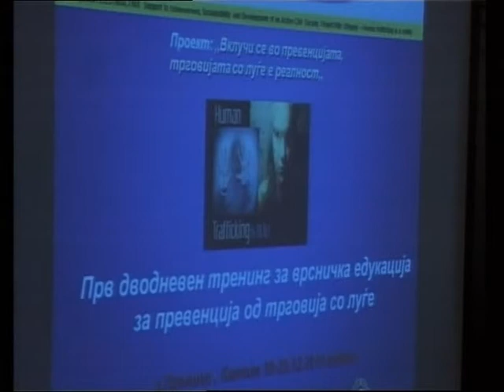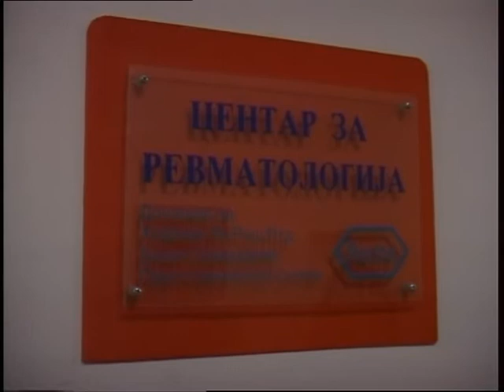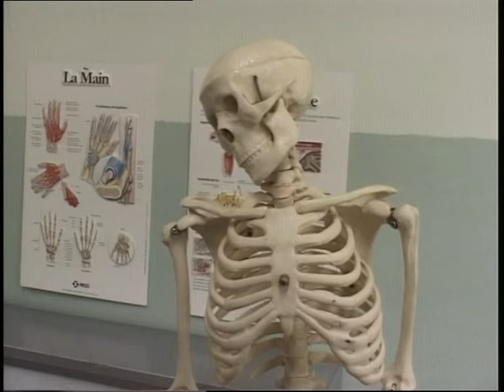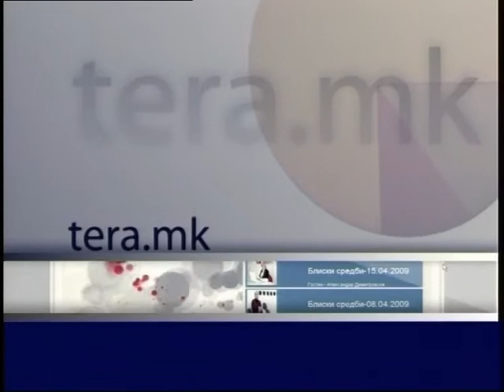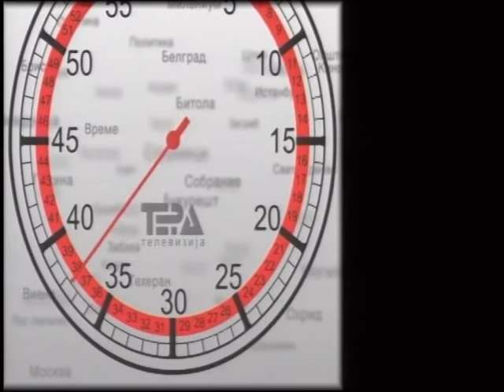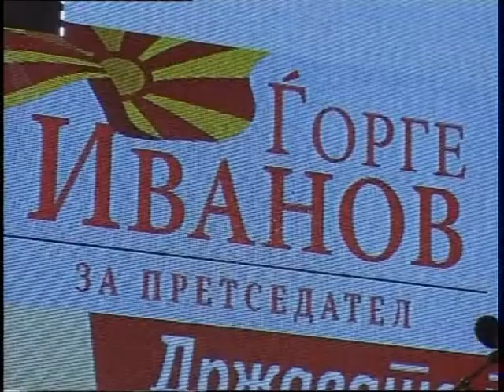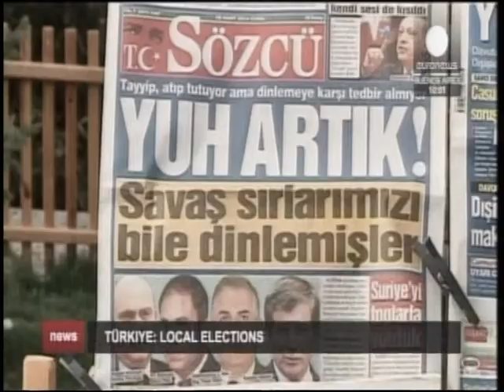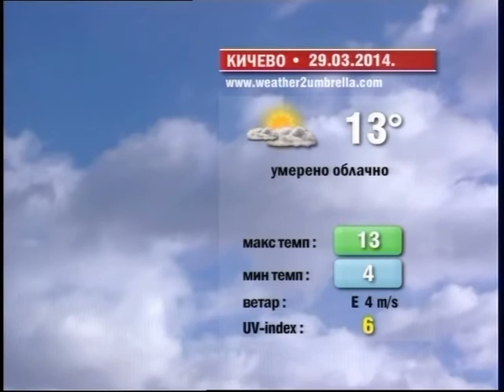Актуел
Петок 28 март 2014